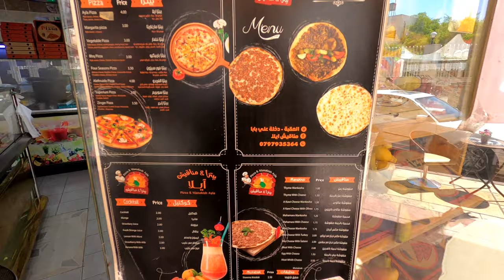JORDANIA Vlog #6: Akaba... plaża dla "lokalsów"... [4K]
To już 6 dzień mojego pobytu w Jordanii. Tym razem zapraszam Was do Akaby:  miasta w południowo-zachodniej części kraju, nad Zatoką Akaba, będącego jedynym portem morskim kraju.
Ruiny starożytnego miasta Ayla, ogromny maszt , rejs łodzią po zatoce, ale przede wszystkim plaża dla mieszkańców ( lokalsów ), to wszystko zobaczycie w tym odcinku.

Zapraszam 🙏😍🇸🇩

Konstruktywna krytyka jak najbardziej wskazana. Pozwoli mi to na dalszy rozwój kanału i pójście we właściwym, lepszym kierunku...
Dzięki 🙏💪👍🙏